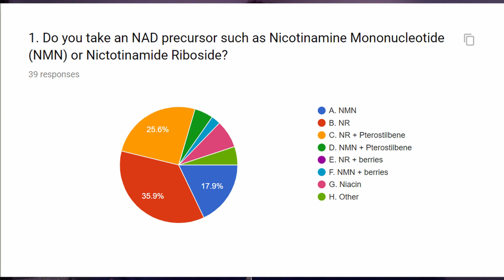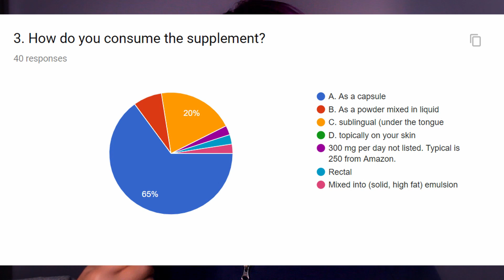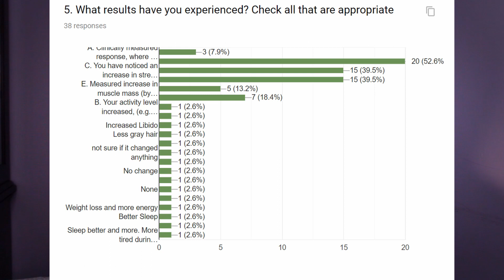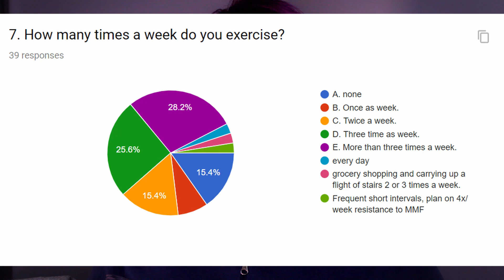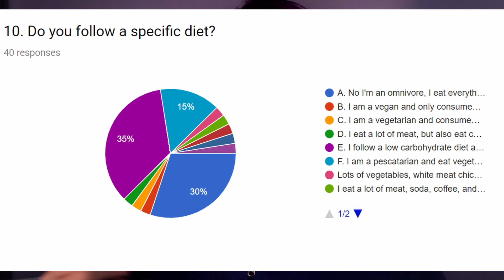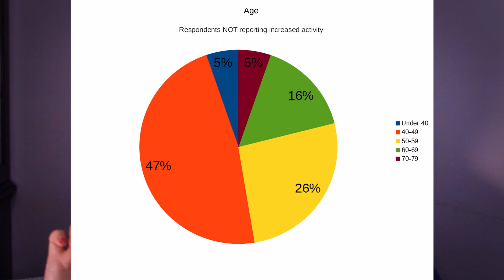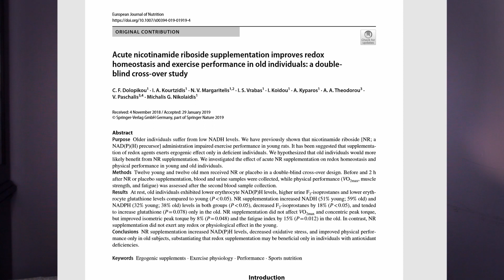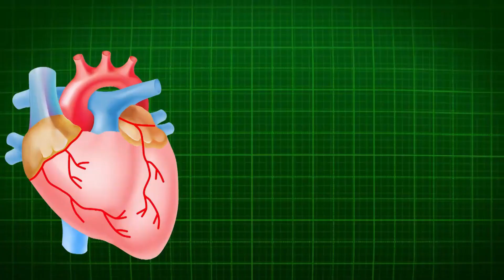Results! Human NAD Precursor Survey Should you take NMN or NR?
I created a survey on who was taking what type of NAD precursor, such as Nicotinamide Riboside or Nicotinamide Mononucleotide (NR or NMN) and I have analysed the results.  Some interesting information appears, it really helps some people and is not effective for others.  Find out why in this video!